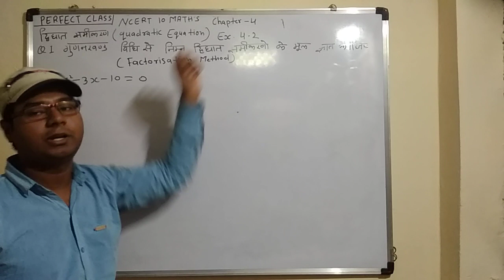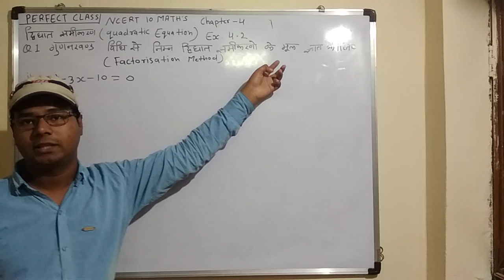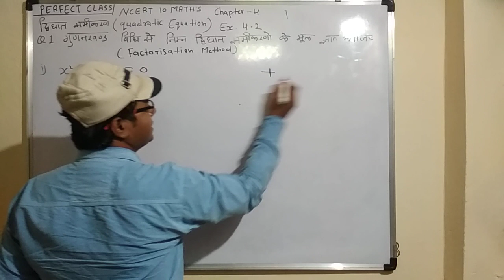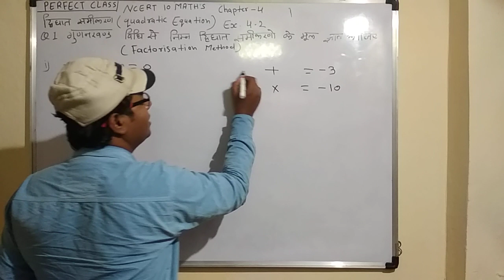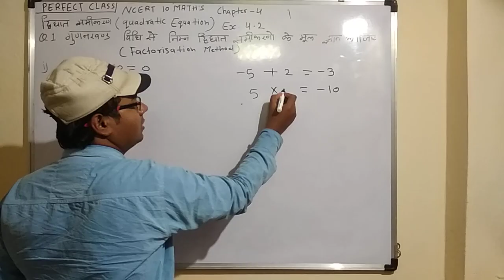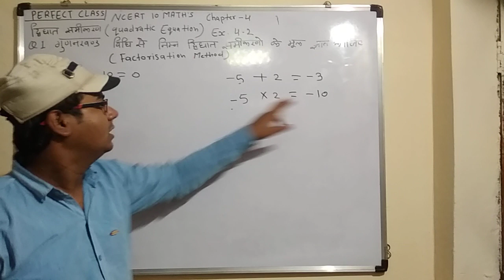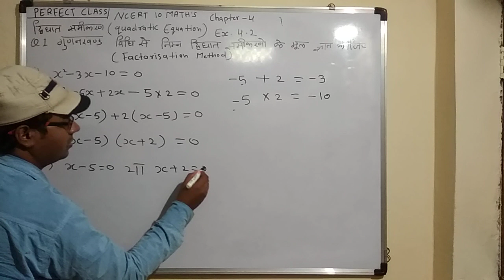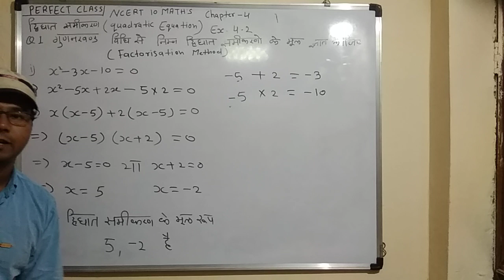NCERT MATH 10 quadratic Equation दिव्घात समीकरण 4.2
chapter 4  Ex 4.1 question 1